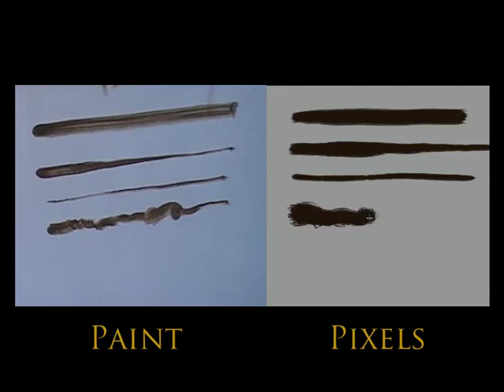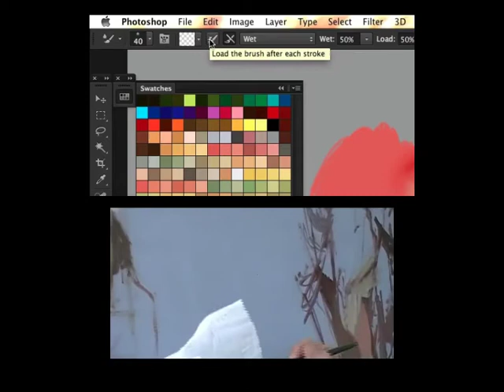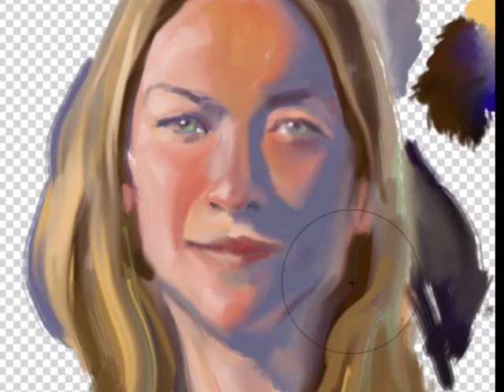Peedin_Paint&Pixels_SECAC.mov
This is a shorter version of video that I used during a presentation in October 2012 at the Southeaster College Arts Conference in Durham, NC. The title of the invitational panel was "Technologists, not Technicians: Integrating New Media in Art & Design"